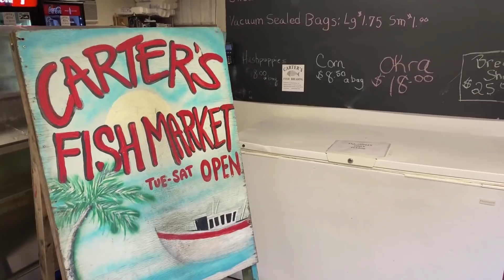Asian Carp Fishing, Saving the Great Lakes from Aquatic Invasive Species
What if you could help feed people and stop the Asian Carp invasion at the same time? UC Davis Aquaculture takes a trip to Peoria Illinois to fish with Commercial Fishermen from The Midwest Fish Coop.

The Asian carp are an aquatic invasive species of fish in the United States. They are on the brink of taking over the Great Lakes and Mississippi River Valley because of their population explosion. It is perhaps one of the worst invasive fish in North America. The carp are a feeding machine that can consume up to 40% of their body weight in plant plankton, and they're eating all the food out of those areas. So how do we make the most of a bad situation that started out as a solution for a problem in aquaculture fish farming? We go Asian carp fishing for bighead carp, silver carp, grass carp, and common carp. One of the reasons I went to Illinois was to increase the fish animal welfare during the harvest process. The goal  is to increase animal welfare while simultaneously increasing fish quality and prolong shelf life for eating carp, one of the most farmed fish in global aquaculture. Watch how professional fishermen are filleting and eating the most hated fish in America.

aquaculture.ucdavis.edu

0:00 Bighead carp, Aquatic invasive species
0:46 Carp fishing with gill net
1:16 Asian carp jumping
1:59 Fish animal welfare
2:33 Catching fish, gill netting Asian carp
3:05 Carp, grass carp, Asian carp, bighead carp, silver carp
3:20 Carters Fish Market
4:00 Filleting carp fish
5:05 Can you eat asian carp, eating carp
5:19 Breaded asian carp